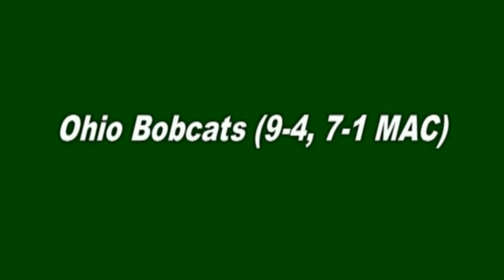2009 Little Caesars Pizza Bowl Highlights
2009 Little Caesars Pizza Bowl Highlights